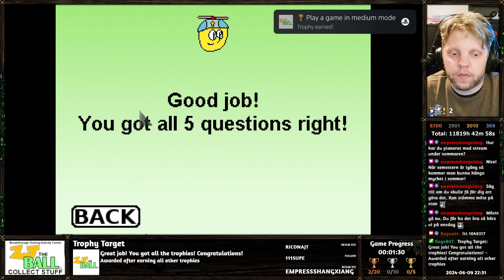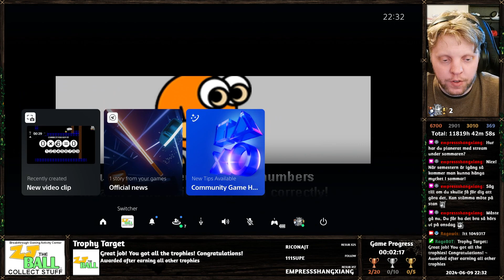ZJ the Ball's Collect Stuff: Breakthrough Gaming Activity Center ~ [100% Trophy Gameplay, PS4]